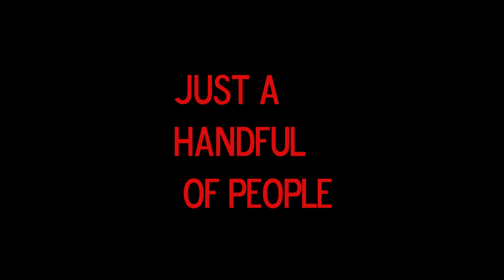"Just a Handful of People" - Experimental video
"Just a Handful of People" - A short experimental video.